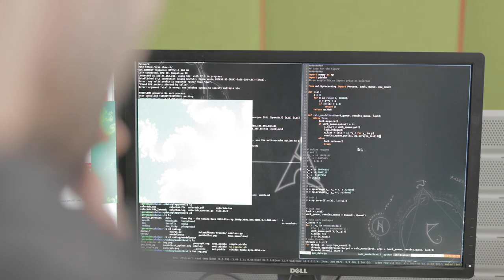Portrait of a Graduate: MSc Life Sciences, Specialisation Applied Computational Life Sciences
Become a data scientist and simulation expert like our graduate Gregory Gygax. Learn more about Algorithms, Mathematical Modelling, Machine Learning Neural Networks and other computational methods for a successful future. Register now: Master of Science in Life Sciences at the ZHAW in Wädenswil.

Registration deadlines: April 30 and October 31

The ZHAW is one of the leading Swiss universities of applied sciences. Around 1,500 students are currently enrolled at the School of Life sciences and facility Management in Wädenswil, which has more than 600 employees. We offer five Bachelor’s and three Master’s degree programmes, together with a wide range of continuing education courses.

Our expertise in life sciences and facility management in the areas of the environment, food and health enables us to make a vital contribution ot solving social challenges and improving quality of life. Our success is based on five dynamic institutes with extensive competence in research, development and services in the disciplines of chemistry and biotechnology, food and beverage innovation, natural resource sciences, applied simulation and facility management.